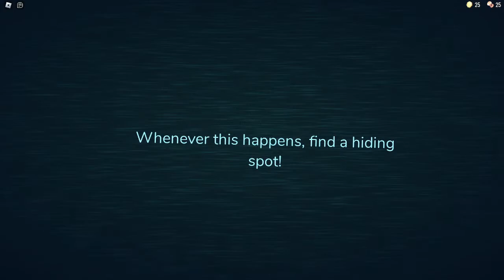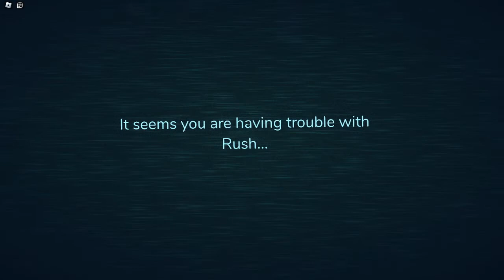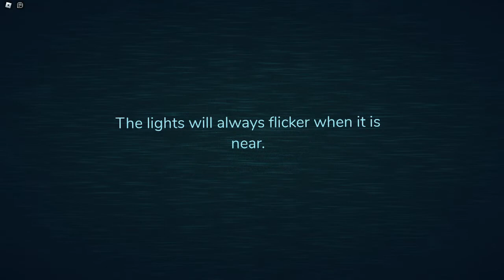I played doors with my friend (waring alot of noise)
I hope you enjoy this experience like i did